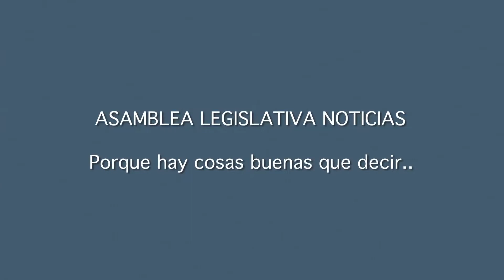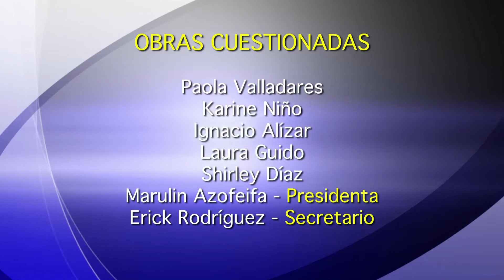ASAMBLEA LEGISLATIVA NOTICIAS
En la presente edición usted podrá encontrar las siguientes informaciones:

Urgen aprobación de proyecto de Extinción del Dominio e incorporar como delito la evasión fiscal.

Inicia trámite de mociones de fondo para Fortalecimiento de las Finanzas Públicas .

Detallan plan de compensación en reserva forestal para construir proyecto de agua para Guanacaste.